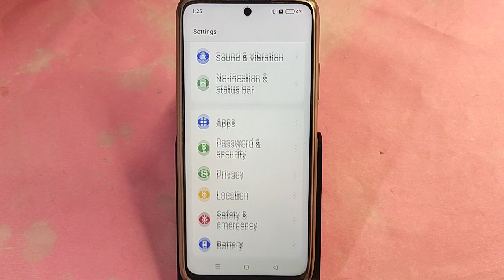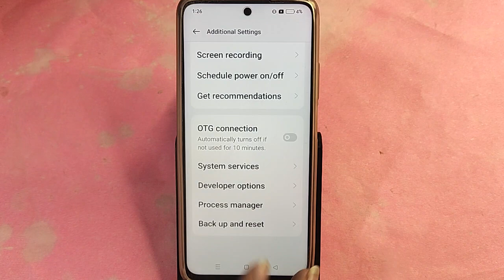Realme P1 Pro 5G me factory reset kaise kare, How to factory reset Realme P1 Pro 5G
Best powerful CPU under 10k

60-Inch Tripod with Bag

7 Socket 6A Extension Board

multiplug Extension